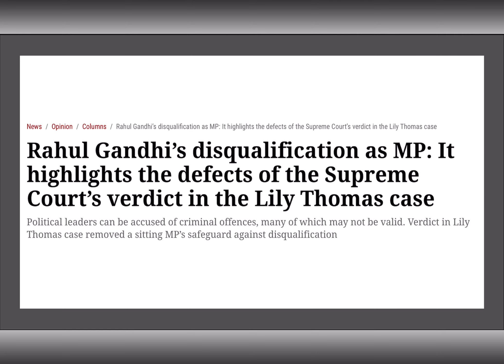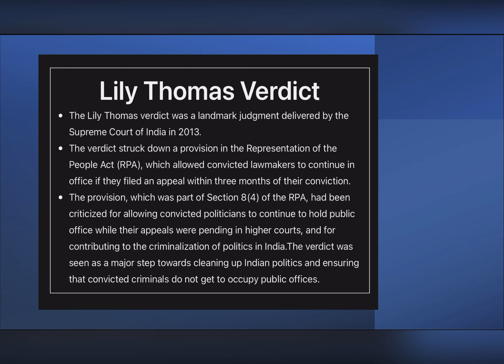राहुल गांधी की सांसद सदस्यता समाप्त|| क्या है विकल्प? RP ACT|| LILLY THOMAS CASE